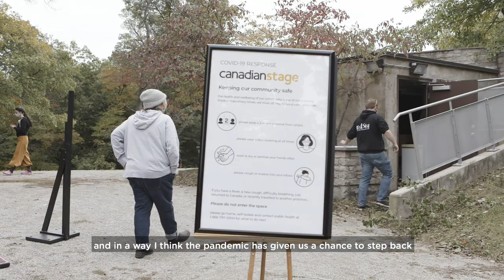Dance in High Park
In September of 2020 we were so grateful to be able to bring together our community of artists and audiences for Dance in High Park, a series of beautiful outdoor dance performances in the High Park Amphitheatre.

While the series was cut short by new gathering restrictions brought on by the COVID-19 pandemic, we were able capture the moment in this short documentary.

SOLO IN HIGH PARK
CO-CURATED BY: Seika Boye & Timea Wharton-Suri
HOST: Nicole Inica Hamilton
DANCERS: Sam Grist (Choreographed by Alyssa Martin), Travis Knights, Carmen Romero, Raoul Wilke
DUSK DANCES IN HIGH PARK
PRESENTED AND CURATED BY CANADIAN STAGE, IN COLLABORATION WITH DUSK DANCES
HOST: Miko Sobreira

Nuestra Leyenda
CHOREOGRAPHER & DANCER: Carmen Romero
MUSICIAN (GUITARIST):Justin Brown

Unquiet Winds
CHOREOGRAPHER: Denise Fujiwara
DANCERS: Brendan Wyatt and Sylvie Bouchard

Ephemeral
CHOREOGRAPHER: Michael Baboolal in collaboration with Sarah Di Iorio
DANCER: Sarah Di Iorio
COSTUME DESIGN: Andrew Nasturzio

Refrain
CHOREOGRAPHED & PERFORMED BY: Yuichiro Inoue
COMPOSER: Michael Nyman

Nsu (water)
CHOREOGRAPHED & PERFORMED BY: Lua Shayenne
MUSICIAN: Cécé Haba
RED SKY IN HIGH PARK
CURATED & DIRECTED BY: Sandra Laronde
CHOREOGRAPHY BY: Jera Wolfe
DANCERS: Kristin DeAmorim, Miyeko Ferguson, Connor Mitton, Samantha Sutherland, Jera Wolfe, Carleen Zouboules